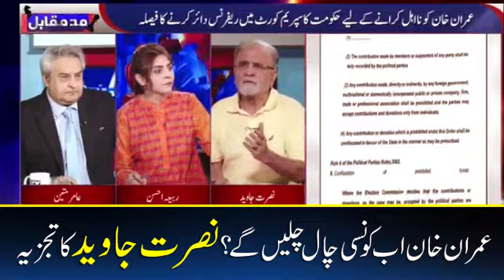Nusrat Javeed Analysis | Amir Mateen | Imran Khan PTI